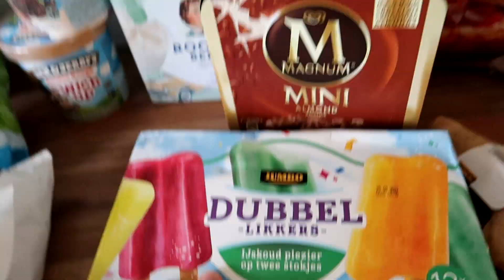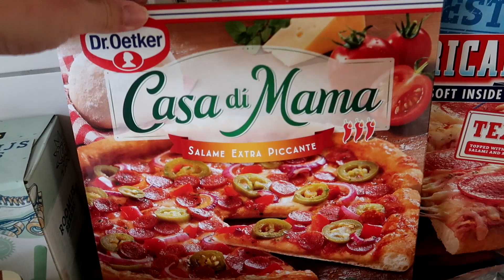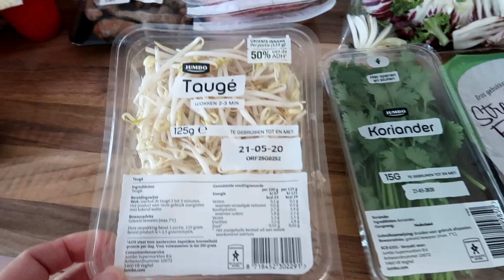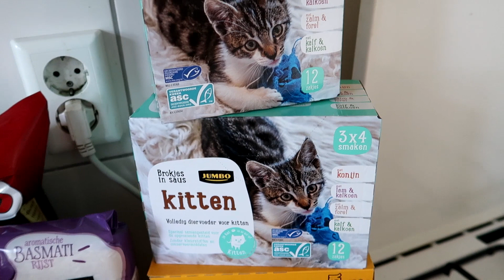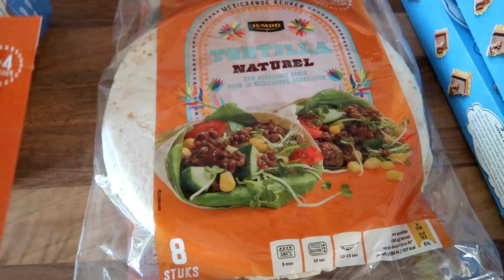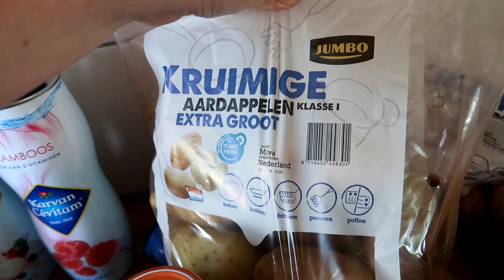JUMBO BOODSCHAPPENSHOPLOG MET WEEKMENU! WEEK 2 2020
Ik heb mijn boodschappen via de Jumbo app besteld en heb dit keer ook 2 menu recepten uit de Jumbo app gehaald. Ik laat jullie zienw at wij gaan eten deze week en wat wij aan boodschappen hebben gekocht.

Dinsdag:Aardappelen, witte bonen en vlees

Donderdag: Pizza en eet ik bij Agnes

Zaterdag: Soep en broodjes

Upload Schema:
Maandag: Weekvlog
Woensdag:
Vrijdag: Bullet journal of diamond painting video
Zaterdag: Shoplog/unboxing